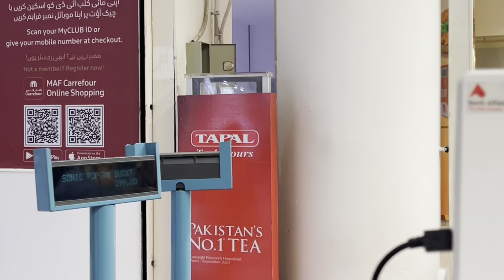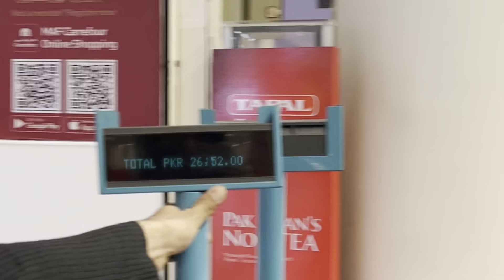Daily Vlogs Shuru | Grocery time | Basas Butt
InshAllah aj se daily vlogs shuru
I hope you all well and I think you all enjoy my video so plz support me
Basas Butt